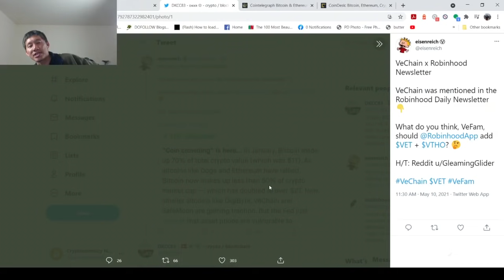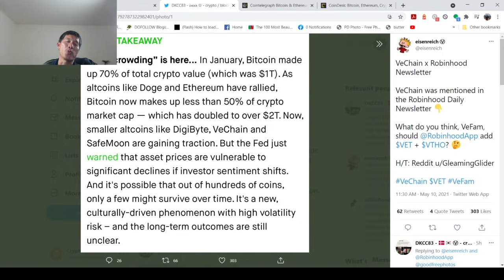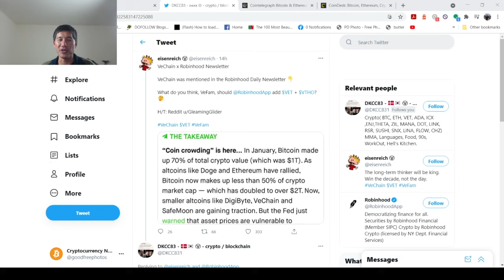Vechain(VET) will be listed on Robinhood in the future? Mentioned in Robinhood's newsletter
ADA

addr1qxa844x2nm493q6pc9afl95v957aese7tathv3qmwq48mzc5dwfgxsjkqlnetr8y8t5ztrhczdpv0se8kf8l5wv74z7qgxsnf6

Vechain
 0x41aea376d651d90d53f76ce280c05855db105007

Tron

TXJw7F9mZbiXz6EJcpo656BYU7h8mosNEY

ICX

hx52f439bd40bdaa1f13b1a93697d45ad5fa73d36e